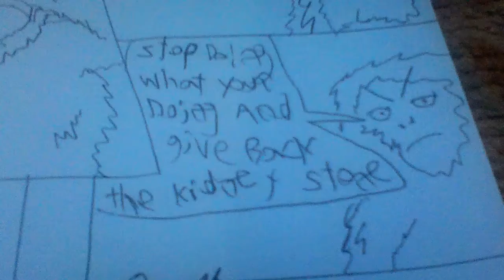COMIC - Grimace's Kidney Stone, Benny the Monkey VS Evil Jack White